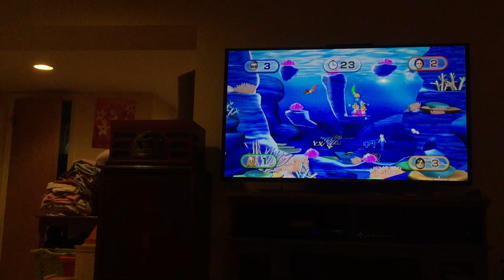Wii party minigames Player Vs Giovanna Vs Holly Vs Hiromi